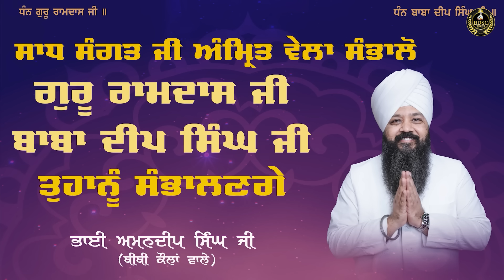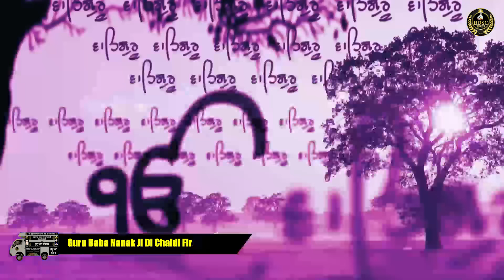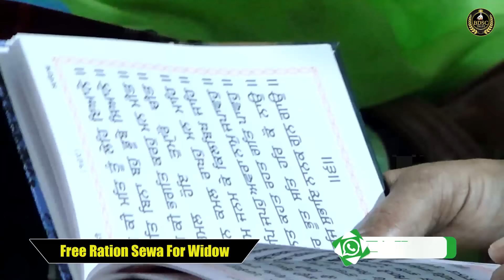Sangat Roopi Path | Sri Sukhmani Sahib Ji | Bhai Amandeep Singh Ji | Bibi Kaulan Ji Wale